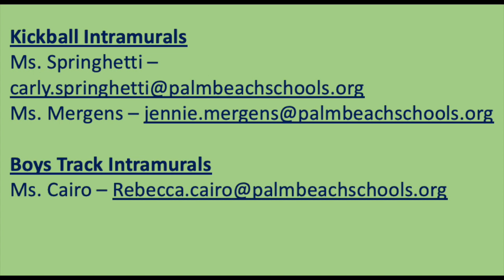WJMS January 9, 2023